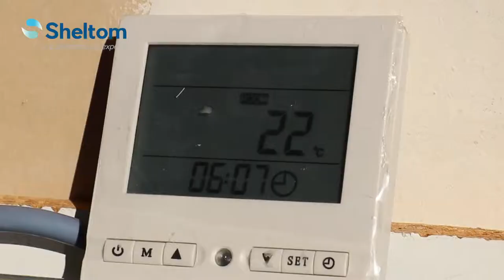Installation d'une pompe à chaleur pour piscine PremiSheltom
Découvrez comment installer simplement et rapidement votre pompe à chaleur pour piscines.
Système de chauffage économe et performant c'est l'une des solutions pour chauffer simplement l'eau de votre piscine.